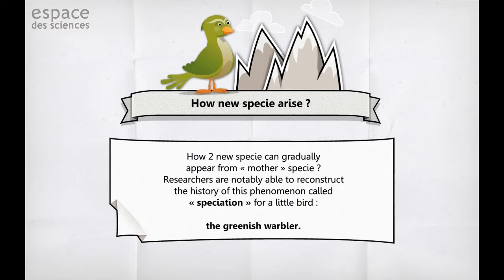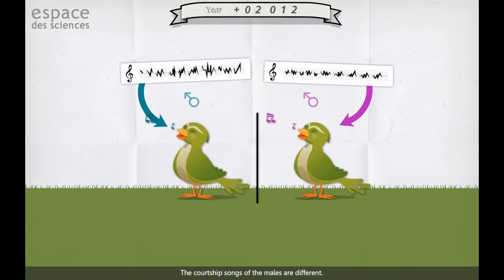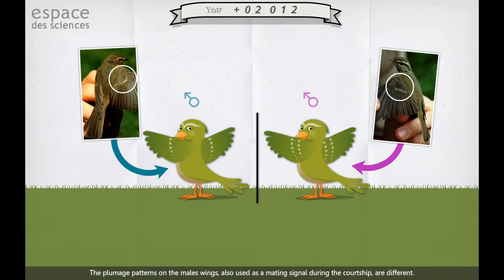Speciation notice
How does a new specie arise? This short cartoon, designed for the exhibition " Tous vivants Tous différents", deals with the history of speciation for a little bird : the greenish warbler. This story begins... 10 000 years ago, in the southern Himalayas. Design and production : Crumble concept / Espace des sciences (Science center of Rennes, Britanny)